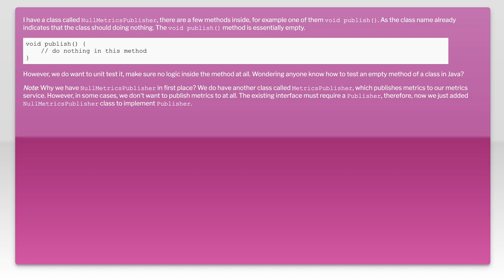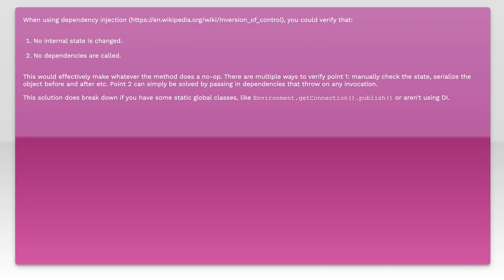Junit Test Empty Method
java: Junit Test Empty Method

Related to: java, unit-testing, testing